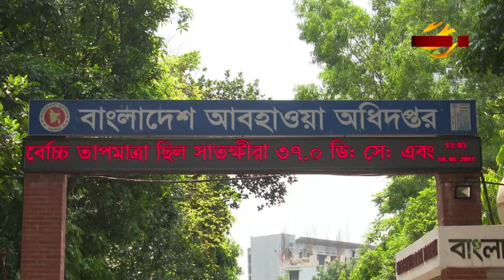রমজানে নিত্যপণ্যের দাম বাড়বে না আশ্বাস, দক্ষিণ সিটি মেয়রের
রমজানে নিত্যপ্রয়োজনীয় খাদ্যদ্রব্যের দাম বাড়বে না বলে জানালেন ঢাকা দক্ষিণ সিটি কর্পোরেশনের মেয়র মোহাম্মদ সাঈদ খোকন। আর, বাজার স্থিতিশীল রাখার মত পর্যাপ্ত খাদ্যপণ্য দেশে মজুদ রয়েছে বলে জানালেন সিটি গ্রুপের চেয়ারম্যান ফজলুর রহমান। দুপুরে ডিএসসিসি মিলনায়তনে এক সংবাদ সম্মেলনে তারা এসব তথ্য জানান। মাসুদ সুমনের রিপোর্ট।